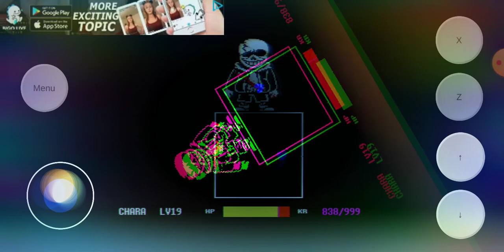February 7, 2021